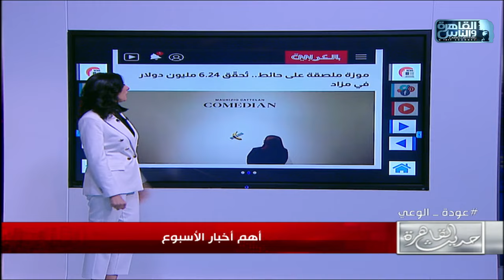ملياردير يتناول أغلى موزة في العالم .. وصل سعرها أكثر من 300 مليون جنيه مصري